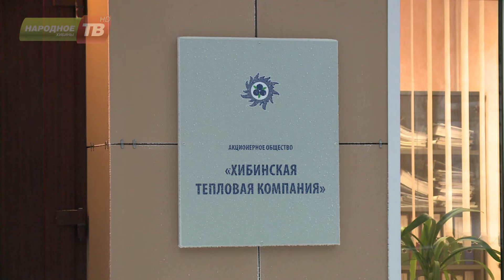Тренажерный зал для сухого плавания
В кировской детско-юношеской спортивной школе открылся тренажерный зал для сухого плавания. Теперь юные спортсмены могут проводить тренировки не только в бассейне. А комплектация этого зала началась с подарка «Хибинской тепловой компании».